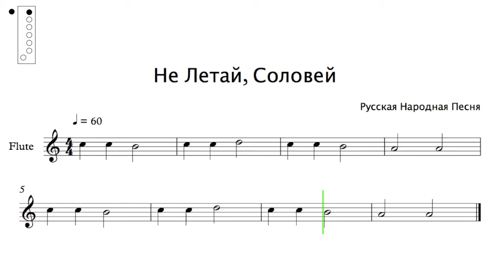Не Летай, Соловей. Русская Народная Песня ноты для блок флейты (for block flute)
Играй музыку легко! По этим видео вы быстро научитесь играть любимые песни на блок-флейте. Аппликатуру увидите в реальном времени, а ноту, которую нужно сыграть будет подсвечивать маркер.

Самоучитель игры на блок-флейте.